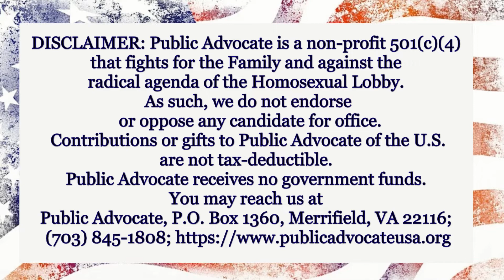Two Marches of Patriots: the Right to Life March Friday & the March against Mandates Sunday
Public Advocate mocked the vaccine mandates Friday conducting the 'Joe Biden Woke Poke Checkpoint' as a promotion and in support of the Sunday "Defeat the Mandate" March against the mandates in Washington.

Public Advocate feels there is a contradiction in President Biden's public position to promote vaccine mandates, mask requirements and other invasions of religious liberty while also rejecting voter IDs in election practices nationwide.

The Biden Woke Poke Checkpoint dressed  President Joe Biden in a Let's Go Brandon T-shirt (of which he agreed too) and he stood in front of the Justice Department Friday, January 21, 2022.  While standing there, Biden handed out free "Wuhan Woke Poke Pens" made in China.

STOP THE WUHAN WOKE POKE TODAY!

Here is the Wokie Pokie Song Lyrics.

We put the first jab in
We put the second now
And we share it all around
We do the wokie pokie with Joe Biden Like a clown
Yet Numbers do not go down

Eugene Delgaudio
President
Public Advocate of the U.S. Inc.
Permission Granted in Advance to Quote or use in whole.